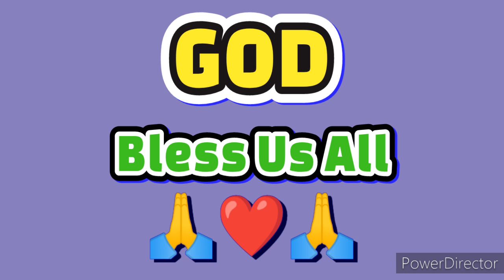STL ISABELA RESULT TODAY 2ND DRAW NOVEMBER 16, 2024 7PM | SATURDAY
STL- ISABELA DAILY RESULTS
Monday - Sunday
1st Draw Result :  1:00pm
2nd Draw Result : 7:00pm